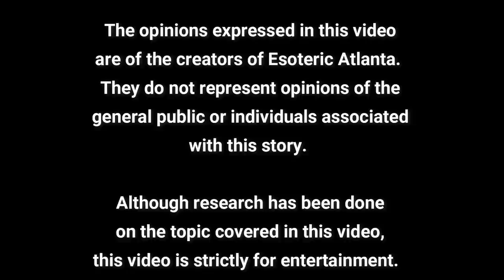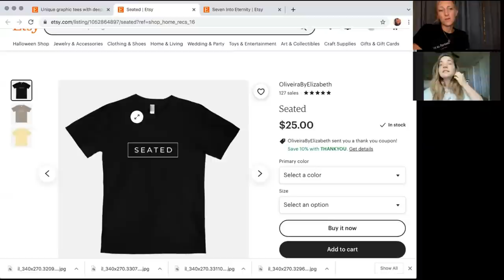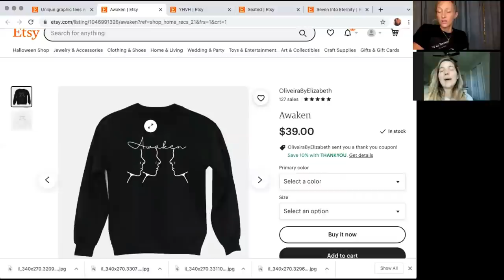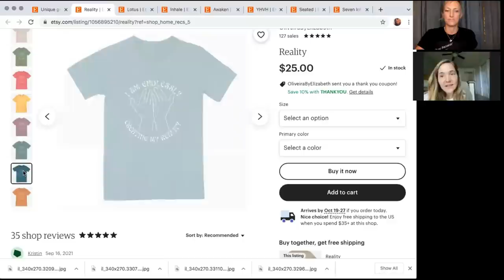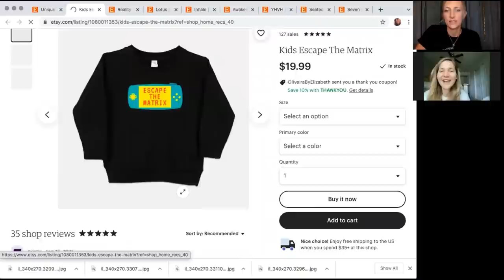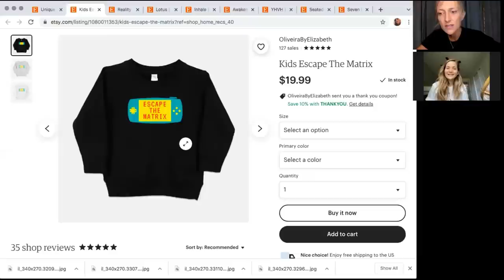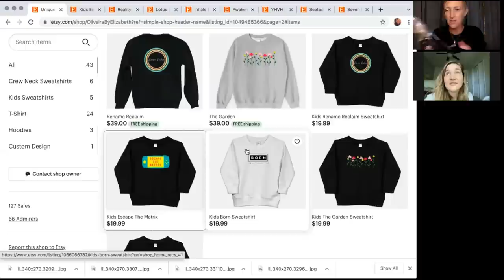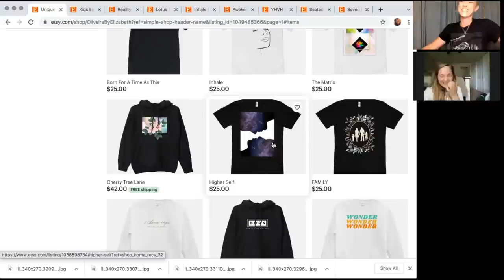Catching Up with TikTok Queen, Liz and Our Viewer T-shirt GiVeAwAy!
Congrats to our winners (announced at the end of episode)!

For the two people who on, please email Liz to get your shirt.

To follow Liz on TikTok:
oliveliz333